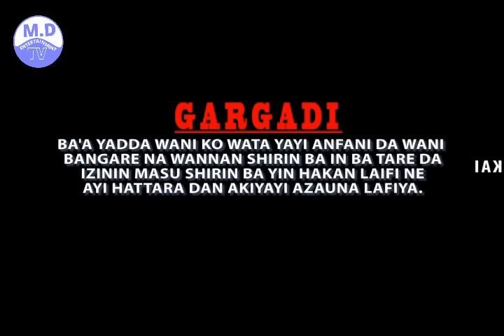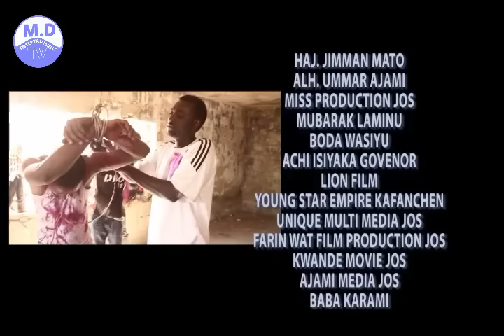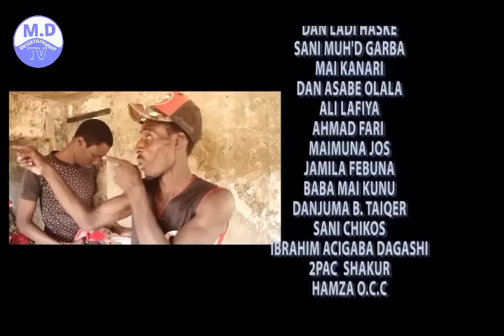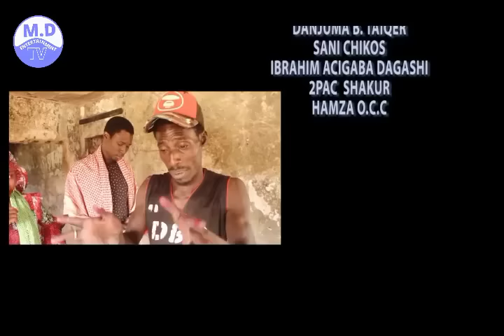TA ADANCIN SO 3&4 LETEST HAUSA FILM